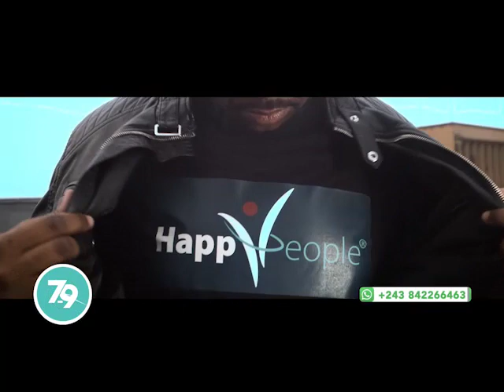El Georges Sur Erru TV